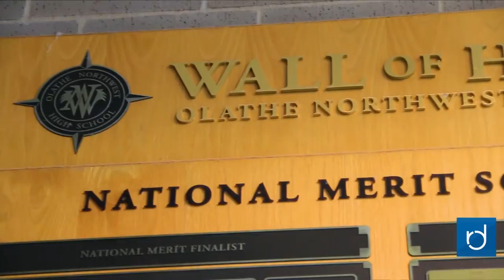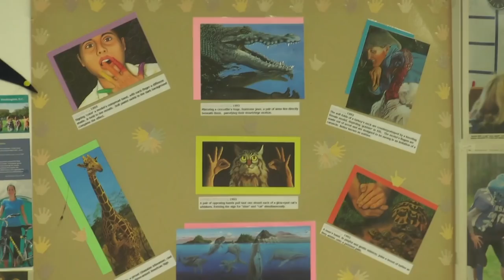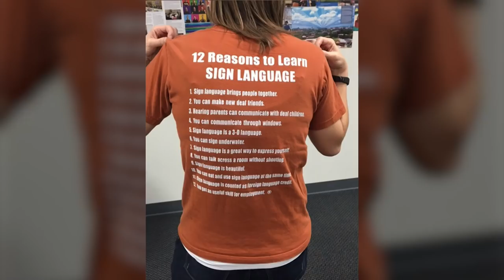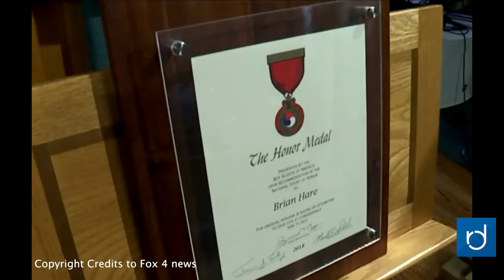ONW Now for September 20, 2018